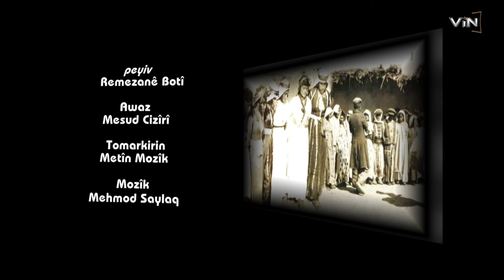Mesud Ciziri_Cizira Min